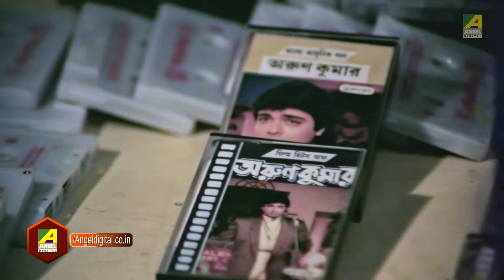Prosenjit Chatterjee Hits | Bengali Movie Songs Video Jukebox | প্রসেনজিৎ চ্যাটার্জী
Presenting the 10 superhit Bengali Movie songs of Prosenjit Chatterjee on his Birthday. Enjoy the jukebox of non stop hits from his best Bengali movies.

♪ Jongole Lege Jay ► 00:01
♪ Priya Priya Tumi Je ► 05:28
♪ O Amar Praner Banshari ►09:21
♪ Ei Mayabi Sondhay ► 13:06
♪ Ghorete Ashe Na Se To ► 17:00
♪ Du Chokhe Rajani ► 21:46
♪ Premeri Sriti Je ► 27:17
♪ Chokher Joler Laglo Joayar ► 33:34
♪ Eto Aaloye Andhar Amar ► 36:37
♪ Keno Sobai Bujhlo Sudhu Bhul ► 40:55

Song : Jongole Lege Jay
গান : জঙ্গলে লেগে যায়
Movie : Chhoto Bou
Artist : Mohammed Aziz
Music Director : Sapan Chakraborty
Lyricist : Bhabesh Kundu

Song : Priya Priya Tumi Je
গান : প্রিয়া প্রিয়া তুমি যে
Movie : Badnam
Artist : Amit Kumar
Music Director : Bappi Lahiri
Lyricist : Pulak Bandyopadhyay

Song : O Amar Praner Banshari
গান : ও আমার প্রাণের বাঁশরী
Movie : Madhur Milan
Artist : Kumar Sanu
Music Director : Babul Bose
Lyricist : Pulak Bandyopadhyay

Song : Ei Mayabi Sondhay
গান : এই মায়াবী সন্ধ্যায়
Movie : Apan Holo Par
Artist : Babul Supriyo, Sanjeevani
Lyricist : Goutam Susmit

Song : Ghorete Ashe Na Se To
গান : ঘরেতে আসে না সে তো
Movie : Ajana Path
Artist : Amit Kumar
Music Director : R. D. Burman
Lyricist : Mukul Dutt

Song : Du Chokhe Rajani
গান : দু চোখে রজনী
Movie : Ora Char Jon
Artist : Kishore Kumar
Music Director : Arun Robin

Song : Premeri Sriti Je
গান : প্রেমেরই স্মৃতি যে
Movie : Pratham Dekha
Artist : Kumar Sanu
Music Director : Arpita Raj
Lyricist : Lakkhikanta Roy

Song : Chokher Joler Laglo Joayar
গান : চোখের জলের লাগলো জোয়ার
Movie : Prithibir Sesh Station
Artist : Shibaji Chatterjee
Music Director : Rabindranath Tagore
Lyricist : Rabindranath Tagore

Song : Eto Aaloye Andhar Amar
গান : এতো আলোয় আঁধার আমার
Movie : Satru Mitra
Artist : Kumar Sanu
Music Director : Satya Saha
Lyricist : Pulak Bandyopadhyay

Song : Keno Sobai Bujhlo Sudhu Bhul
গান : কেন সবাই বুঝলো শুধু ভুল
Movie : Apon Par
Artist : Bapi Lahiri
Music Director : Bapi Lahiri
Lyricist : Pulak Bandyopadhyay